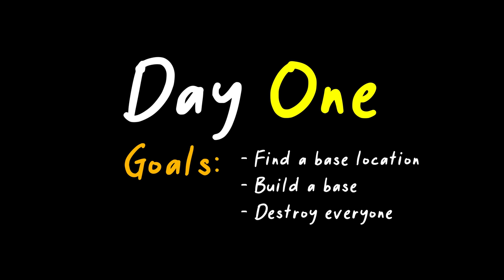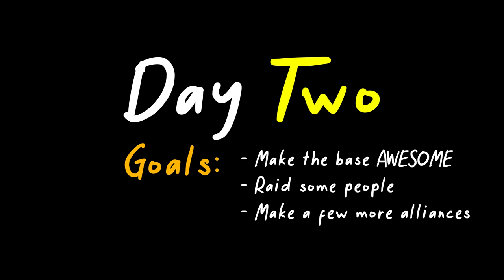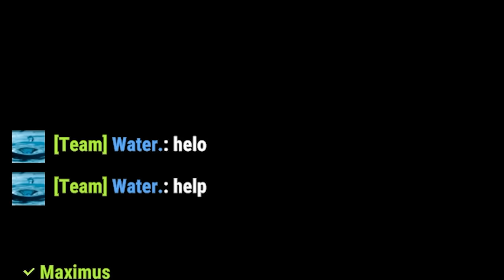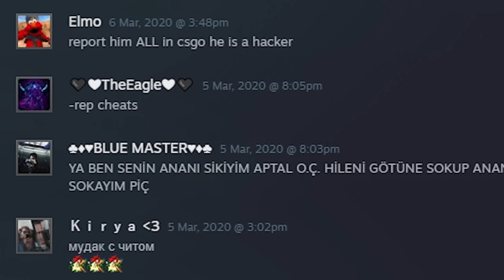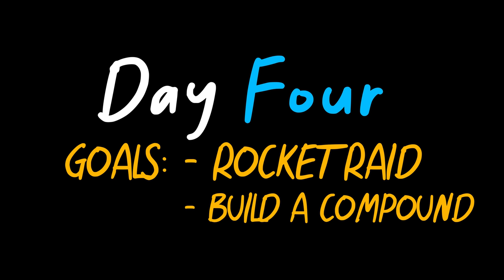I Survived a Week on a Massive Clan Island as a Solo - Rust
In today's Rust adventure I decide to live on an island which is occupied by a massive clan. These guys have at least eight players and they're never offline. They're organised and they can pretty much take out any base they want to. As a solo player, we must survive at all costs by making alliances with fellow islanders and raiding potential threats. Hope you enjoy.

Hello! I'm JordanRants and I mostly post Rust content on this channel! I play vanilla Rust and I love the interactive side of Rust. You'll see plenty of raids and alliances on here!

PC Specs:
500GB Samsung 970 EVO PLUS M.2 PCIe Solid State Drive